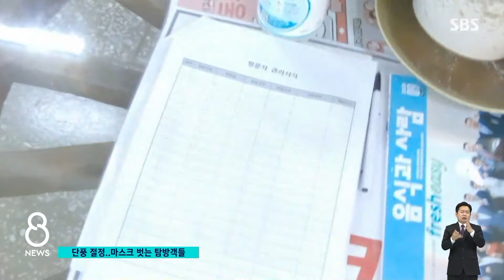"맑은 공기 마셔야지" 단풍 아래 거리두기 '아슬' / SBS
오늘(17일)은 전국에 사회적 거리두기가 다시 1단계로 낮아지고 첫 주말이었습니다. 가을다운 파란 하늘에 단풍하고 꽃도 절정이라서, 나들이 나간 사람들 많았습니다. 저희 취재진이 강원도 설악산을 나가봤는데, 방역지침 잘 지킨 경우가 많았지만, 또 중간중간 걱정스런 모습도 꽤 보였습니다. 오늘 뉴스, 사회적 거리두기 1단계 첫 주말, 현장 점검으로 시작하겠습니다.
조재근 기자입니다.